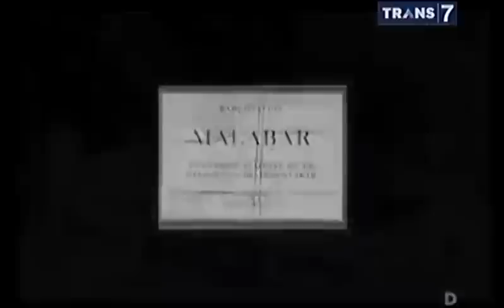Dua Dunia 25 Februari 2015 Peninggalan Belanda Di Gunung Puntang Full HD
Copyright @ Trans 7